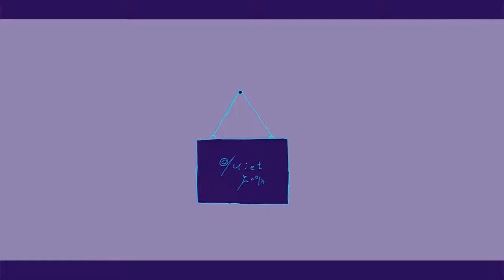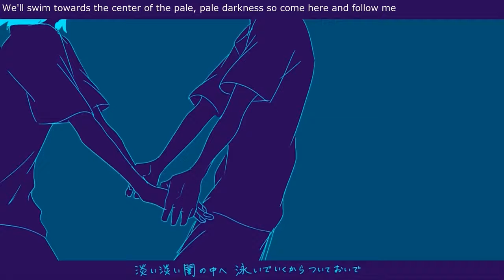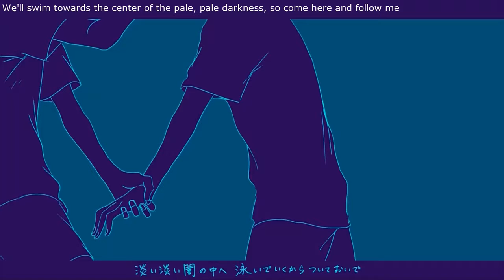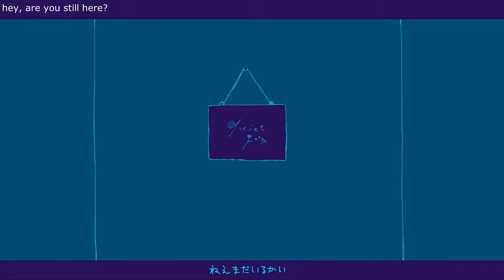【UTAU Demo】 quiet room【Charlie Koffman VCV FROST】 (+UST)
whoops, sorry if this is a bit late, eheheh

anyways, i think charlie koffman frost might be the best voicebank i've made so far? i just? love him so much :)

Original: ewe
UST/Tuning: Charlieisntthere
Mixing: Charlieisntthere

ps: if you use my ust, you better change it up to fit with the voicebank you're using (aka no plug-and-play)